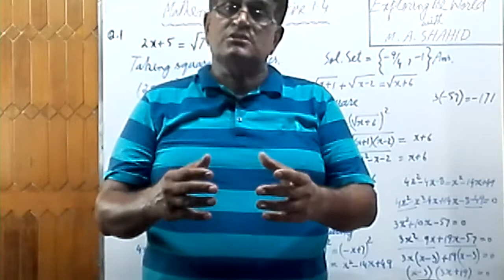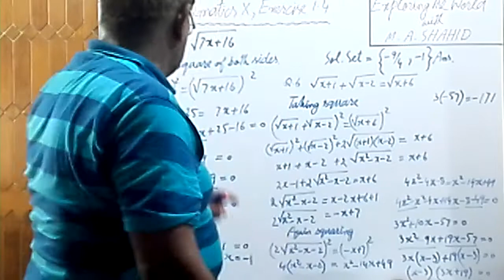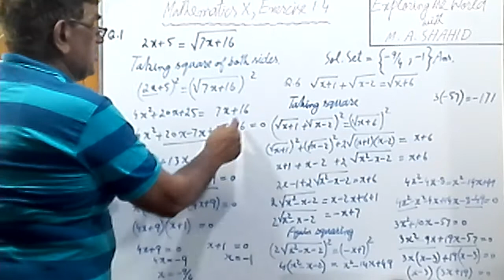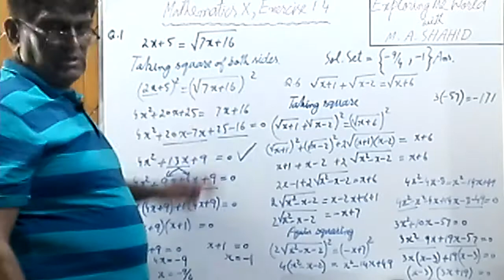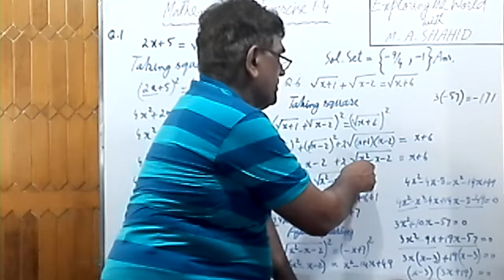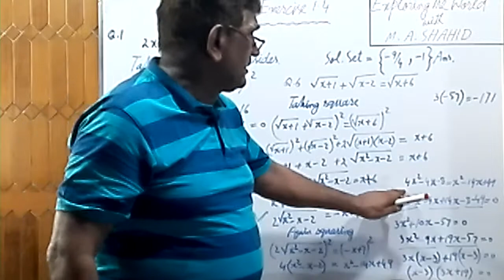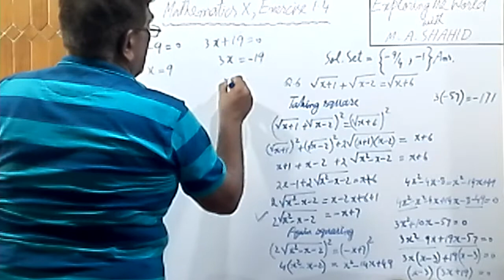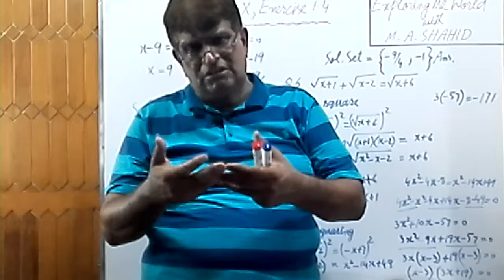V-0058: MATHEMATICS X, EXERCISE 1.4 (Q. 1 TO Q. 6), JULY 17, 2020.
This Video shall help you to understand, learn and practise EXERCISE 1.4 (Q. 1 to Q. 6).